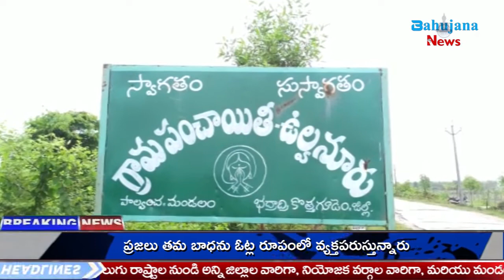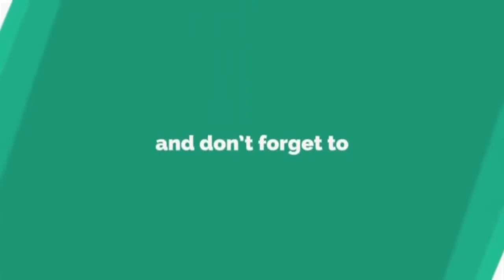పాల్వంచ మండలంలోనీ ఉల్వనూరు గ్రామపంచాయతీలో 100% వ్యాక్సినేషన్ | Bahujana News | Palvoncha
Bahujana News,Bahujana News app,Bahujana News live,Bahujana News updates,Bahujana News telangana,Bahujana News tv,Bahujana News channel